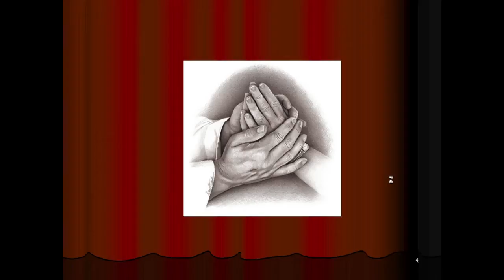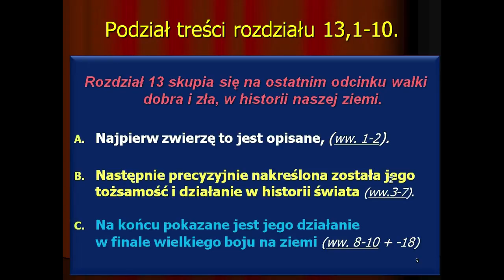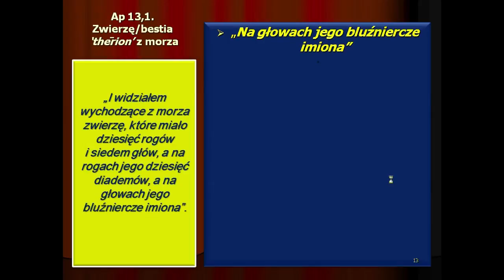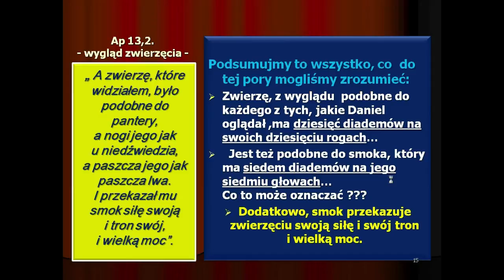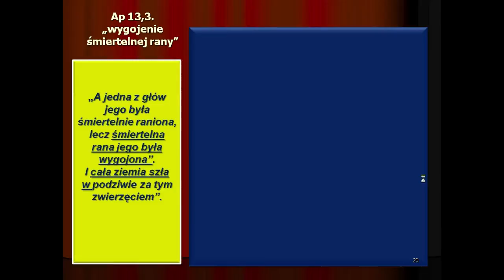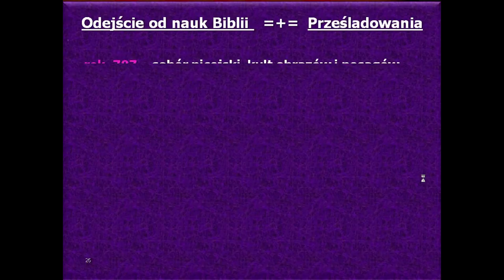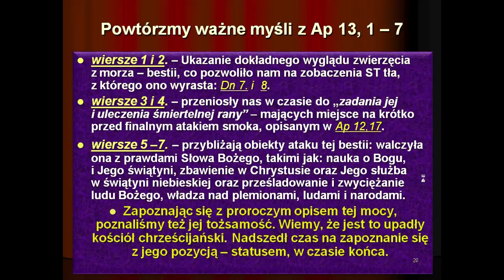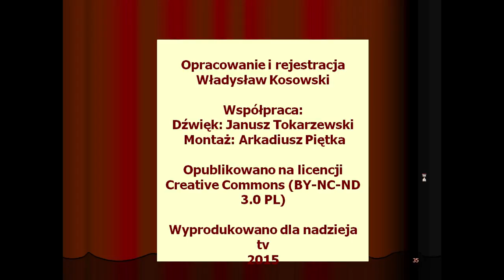Spotkania z Apokalipsą - z Księgą Objawienia (odc. 29)